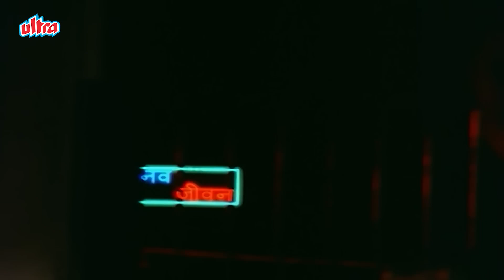Ek Pyar Ka Nagma hai with lyrics | एक प्यार का नगमा है | Shor | Lata Mangeshkar | Mukesh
Enjoy the most popular song Ek Pyar ka Nagma hai in Hindi & English lyrics Sung by Lata Mangeshkar & Mukesh from the movie Shor

Song: Ek Pyar ka Nagma hai
Film: Shor
Artist: Lata Mangeshkar & Mukesh
Music director: Laxmikant Pyarelal
Lyricist: Santosh Anand
Filmstar: Manoj Kumar, Jaya Bhaduri, Premnath, Kamini Kaushal, Manmohan, Manorama, Asrani, V. Gopal